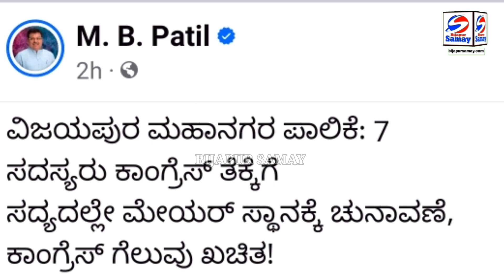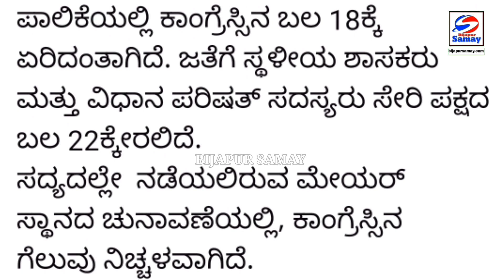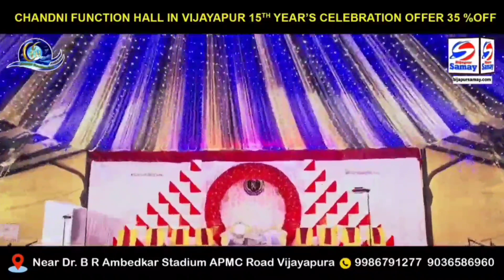BIJAPUR MAYOR CHUNAV ME CONGRESS KA JITNAA TAY MINISTER MB PATIL KA DAAWA | BIJAPUR CORPORATION..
Bijapur News